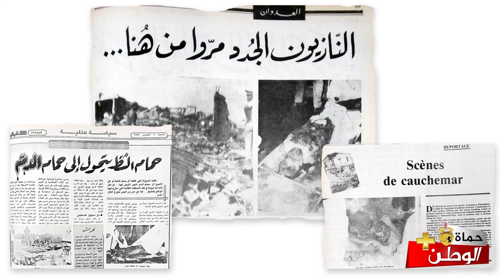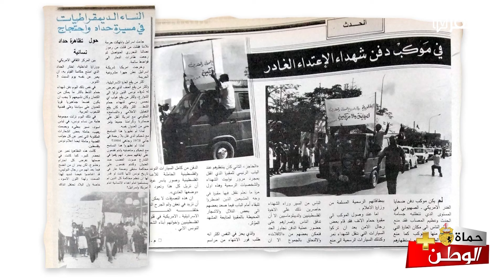حماة الوطن الحلقة 3